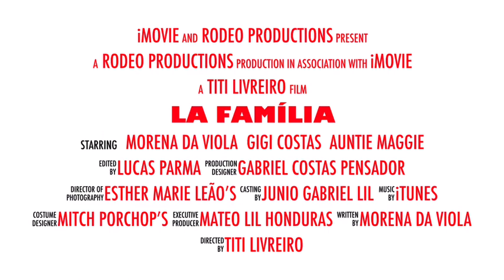Cuba Santa Maria Ocena casa del Mar*****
Fala galera curti aí mais um passeio Caribe, vou postar minhas viagens, tbm vou dar dicas Bjss